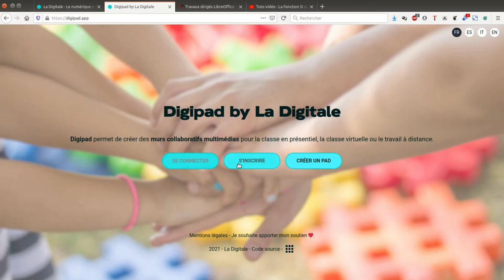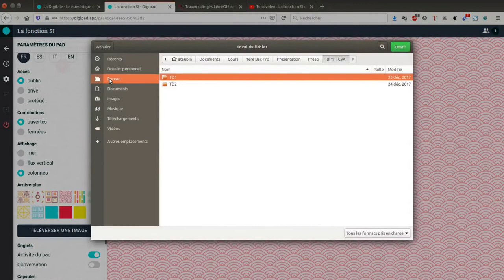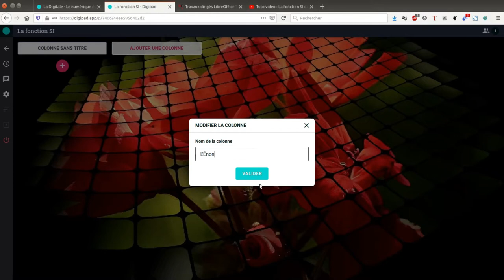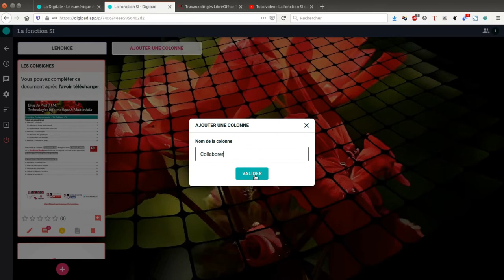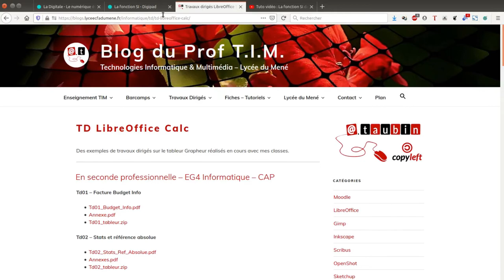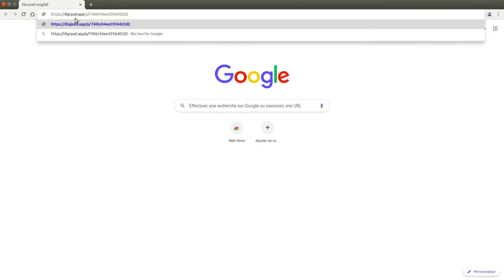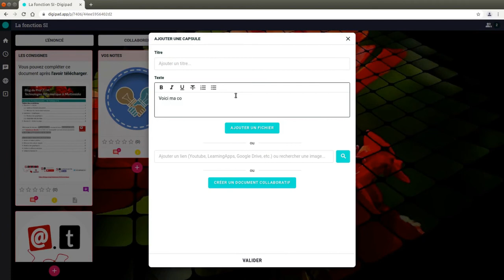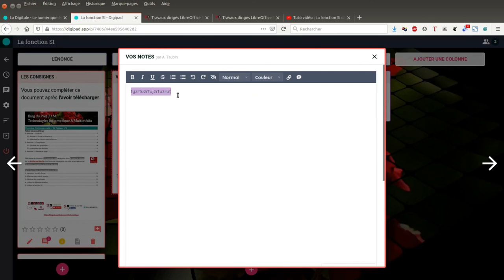Tuto vidéo : Utiliser Digipad de Ladigitale.dev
Points à retenir :
- Textes, images, liens
- Vidéo Youtube, Learningapps, etc...
- Document collaboratif, téléchargement
- Commentaire, évaluation, dépôt de document